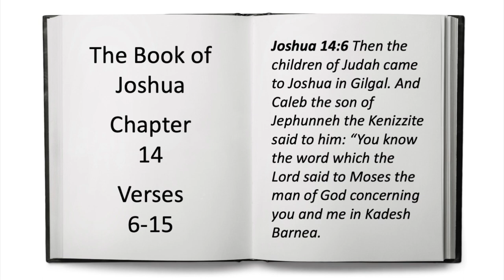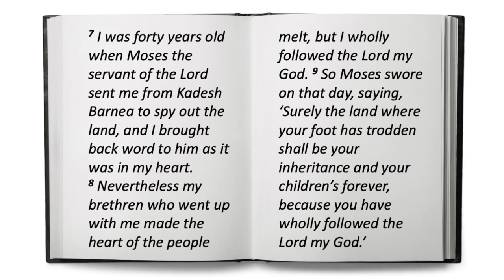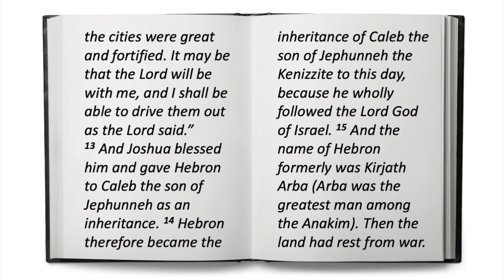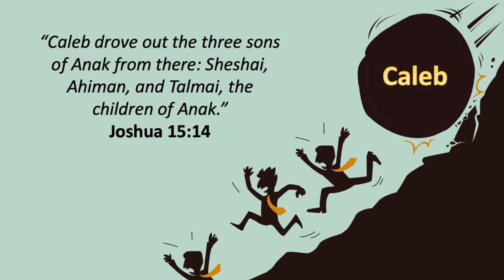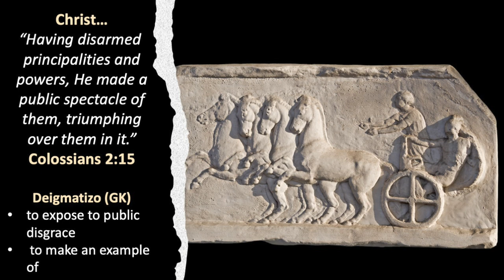Stirring Up a Giant Killing Anointing